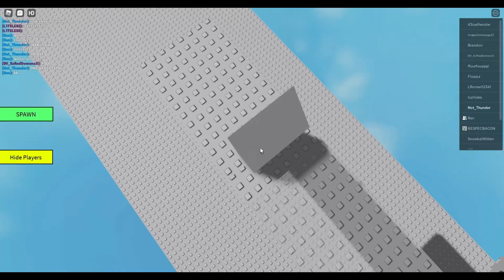Hard Obby - All Glitches in Roblox